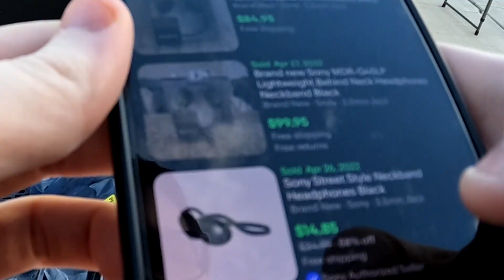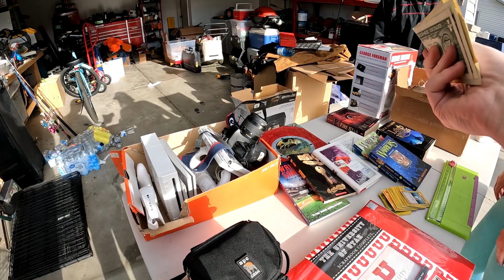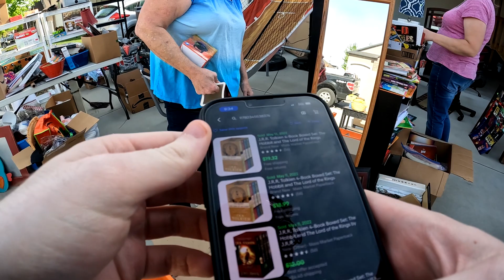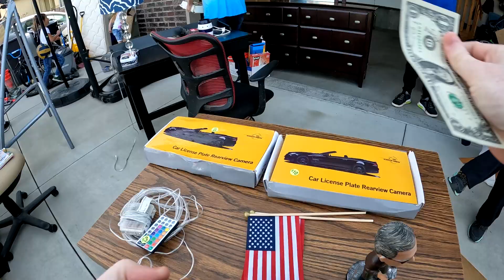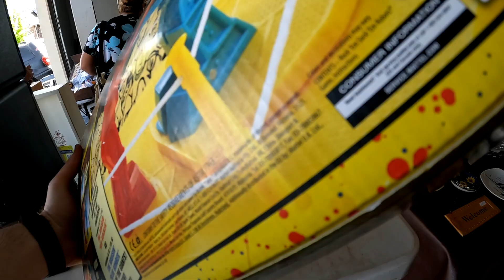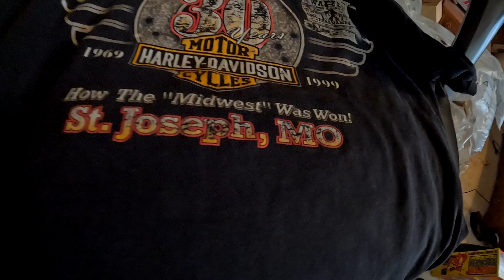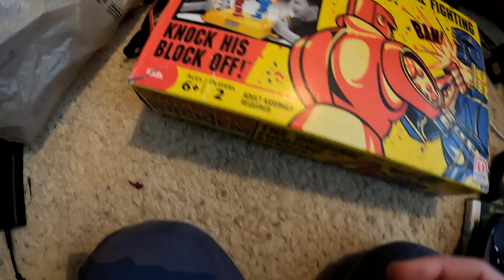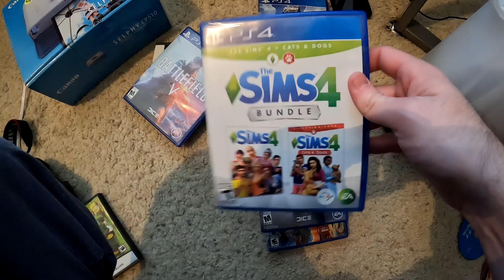I Can't Believe This Item Sells For THIS AMOUNT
In today's video I go over some awesome Yard Sale Finds that I got while going to Garage Sales. I found some really cool items and a lot of Vintage Yard Sale Items that were found. Especially one crazy item I found that were a pair of Vintage Sony Headphones. You don't want to miss this!

--keyword list--
storage units
estate sale
estate sales
AUCTION HAUL
HAUL VIDEO
AUCTION GO PRO
auction video
auction score
reselling
ebay haul
auction with me
reseller chain letter
resell haul
reseller
reseller vlog
treasure hunting
treasure hunt
american pickers
picking auctions
auction picker
garage sale
yard sale
local auction
resell video
ebay video
picking
This was the deal of a lifetime
private pick
vintage treasure
garage sale
yard sale
garage sales
yard sales
bolo
ebay bolo
ebay seller
reseller
picking garage sales
reselling
picker
picking yard sales
treasure hunting
haul video
resell haul
selling
american pickers
reseller
reseller community
reselling community
ebay
amazon
garyvee yard sale
hairy tornado reseller
froggy flips
ebay reselling
pro picker
reselling on ebay
side hustle
side hustles in 2022
yard sale flipping
best yard sale finds